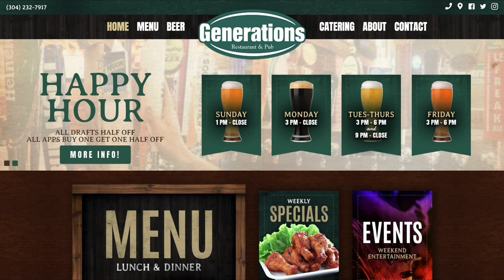GETTING REAL IN WEST VIRGINIA - The Lodge